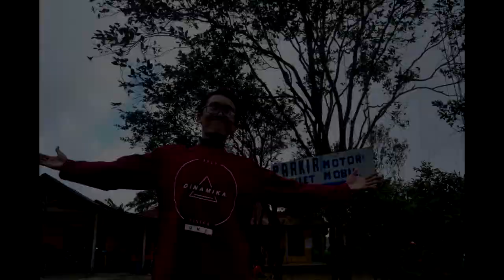UPGRADING HIMAFIS 2018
Keseruan kegiatan Upgrading HIMAFIS Periode 2018. Canda dan tawa di setiap kegiatanya, semoga manjadikan manfaat yang bisa menciptakan orang-orang hebat untuk generasi kedepannya.. :)
Semoga terjalin hubungan kekeluargaan yang semakin erat untuk kedepanya~